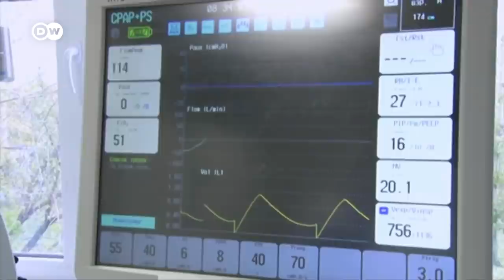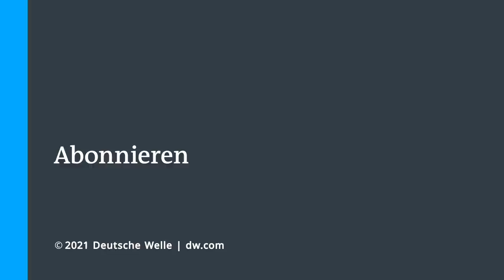Russland: Nur ein Drittel geimpft | DW Nachrichten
Mehr als 40.000 Neuinfektionen an nur einem Tag. Noch nie war Pandemie-Lage in Russland so ernst. Die dramatische Entwicklung wollen die Behörden mit dem schärfsten Lockdown seit über einem Jahr stoppen. Von heute an bleiben nur noch Geschäfte des täglichen Bedarfs geöffnet. Ab Samstag werden alle Betriebe des Landes für eine Woche dicht gemacht. Wahrscheinliche Ursache für die Covid-Eskalation: nur ein Drittel der Bevölkerung ist geimpft. Und immer mehr Menschen riskieren dadurch ihr Leben.